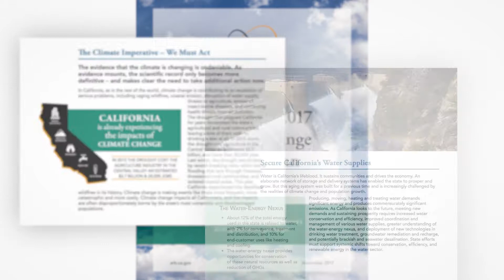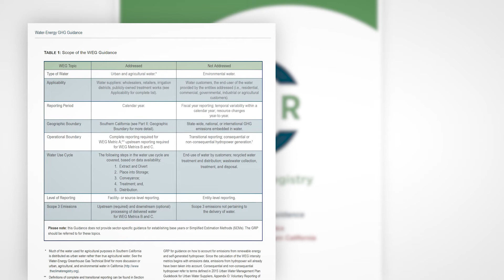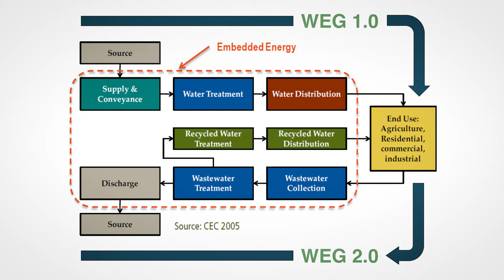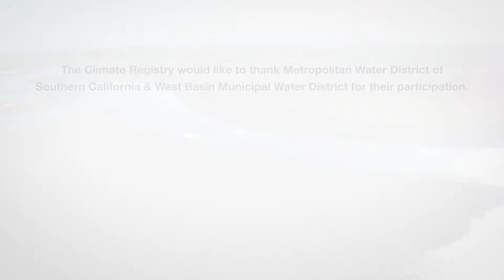Water-Energy Greenhouse Gas Guidance 2.0: Integrating Recycled and Wastewater